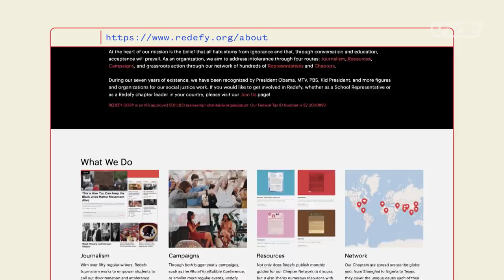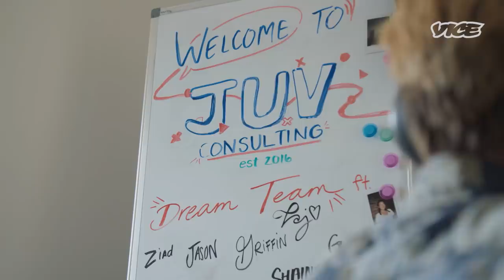Gen-Z Takeover: This Young CEO is Hoping to Change the Startup World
Ziad Ahmed is a 21-year-old American-Muslim student activist, entrepreneur, and CEO from Princeton, NJ. A senior at Yale University, Ziad has immersed himself deeply into the world of youth change-making. In the summer of 2013, he founded Redefy —  an organization seeking to further equality.